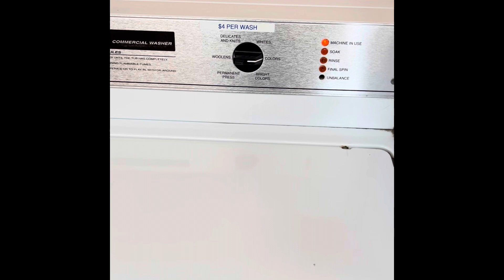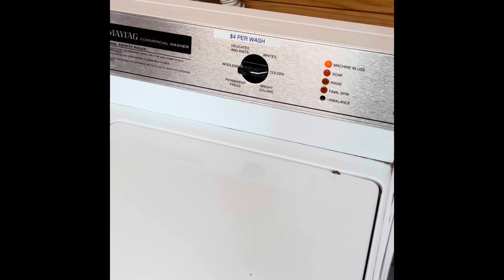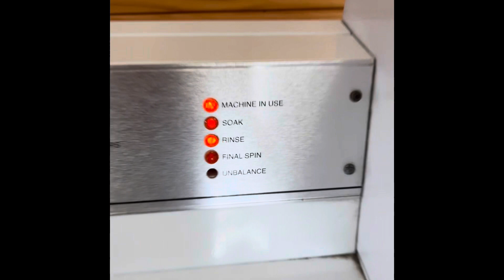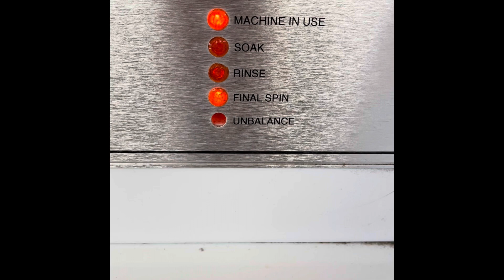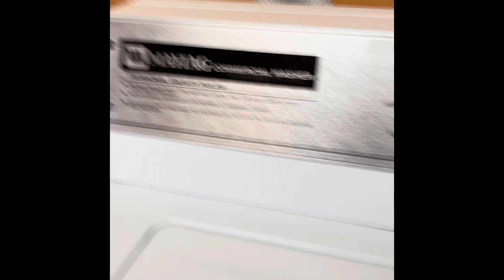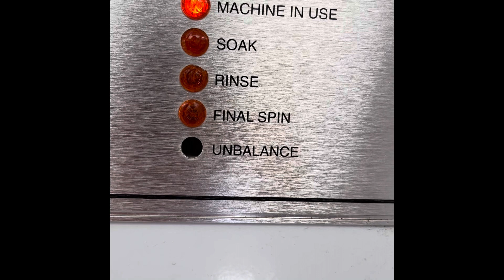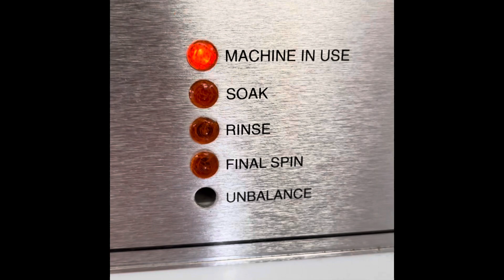Maytag Commercial Washer & Dryer (Colours Cycle)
The last of the Maytag videos from Wellington for now, next time I go down there and if these machines are still here I’ll see about filming more videos of them but for now enjoy.